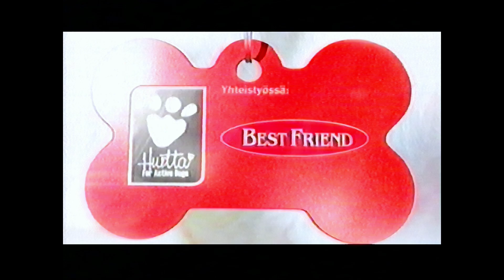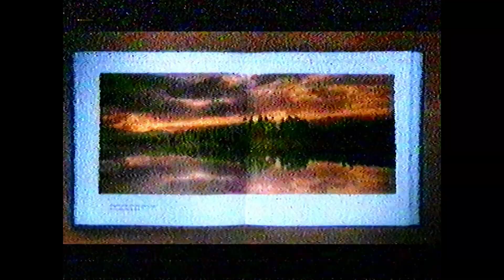Nelonen 20.01.2008 Mainoksia #2 (Heikko laatu, jää kesken)